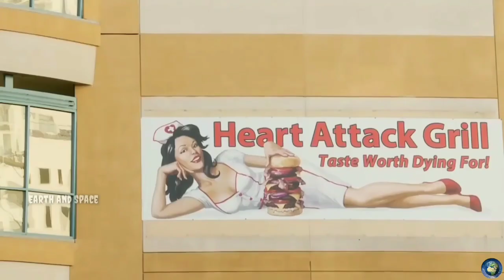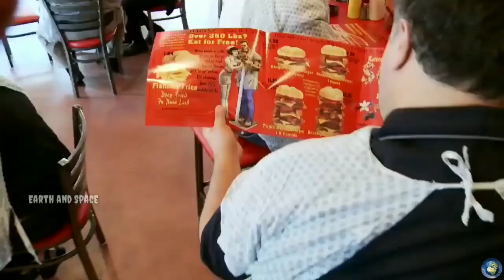ये Restaurants है या कोई अजूबे || World's most Unique Restaurants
America ने मांगी India से मदद ,जाने क्यों ??